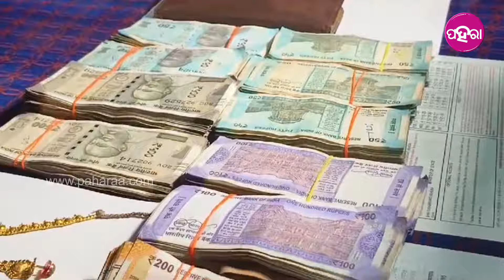Police Nab two Looting from Liquor Brewing Sites ମଦଭାଟିନୁ ପଏସା ଚୁରେଇ ଥିବାର୍ ୨ ଝନଙ୍କୁ ବାନ୍ଧଲା ପୁଲିସ୍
ବଲାଙ୍ଗିର ଜିଲ୍ଲା ପୁଇଁନ୍ତଲା ଥାନା ସାଆନ୍ତପୁର ମଦ ଭାଟିନୁ ୩ ଲାଖ୍ ୭୬ ହଜାର ୩ଶହ ଟଙ୍କା ଚୋର୍ ମାନେ ଚୁରେଇଥିଲେ । ମଦ ଭାଟିନୁ ଲକର୍ କାଟିକରି ପଏସା ଚୁରେଇ ଥିଲେ । ଶେଷେ ପୁଲିସ୍ ହାତେ ଧରା ପଡିଗଲେ । ଅଭିଯୋଗ୍ ପାଏଲାପରେ ୨ ଜଣକୁ ଗିରଫ୍ କରିଛେ ପୁଇଁନ୍ତଲା ପୁଲିସ୍ । ମଦଭାଟିନୁ ଚୁରି ହେଲାପରେ ଭାଟି ମ୍ୟାନେଜର୍ କୃଷ୍ଣ ପ୍ରସାଦ ସାହୁ ପୁଇଁନ୍ତଲା ଥାନାନେ ଅଭିଯୋଗ୍ କରିଥିଲେ । ବଲାଙ୍ଗିର ଏସପି ଋଷିକେଶ ଖିଲାରୀ ଙ୍କର୍ ନିଦେ୍ର୍ଦଶନେ ଗୁଟେ ସ୍ୱତନ୍ତ୍ର ଟିମ୍ କରି ତଦନ୍ତ କରିଥିଲା ପୁଲିସ୍ ।